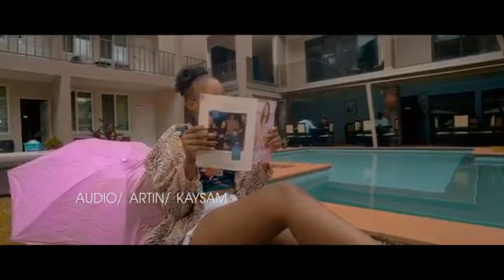TEWELUMYA MUTWE Remix by DJ Shiru Ft John Blaq X Jowy Landa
Del The Awesome